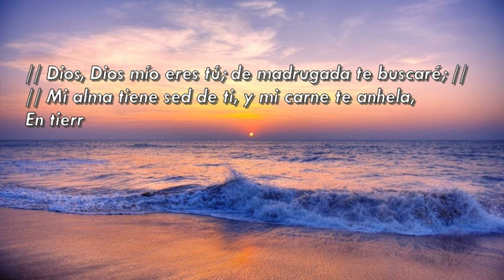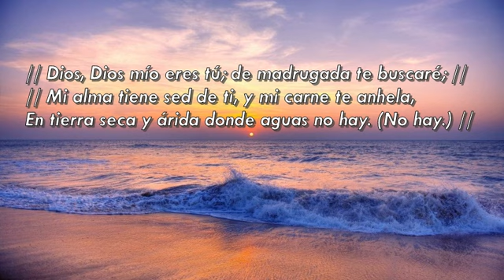Dios mio eres Tu